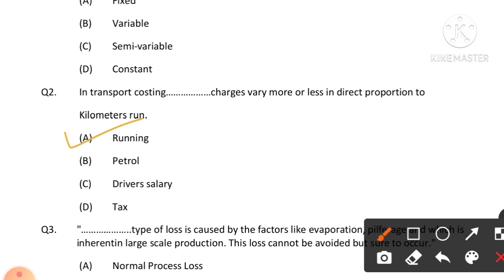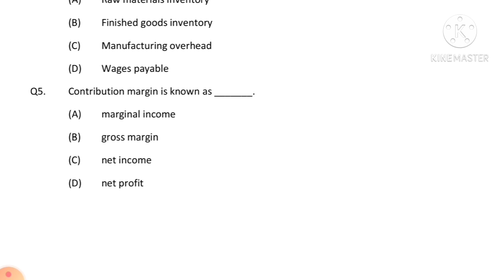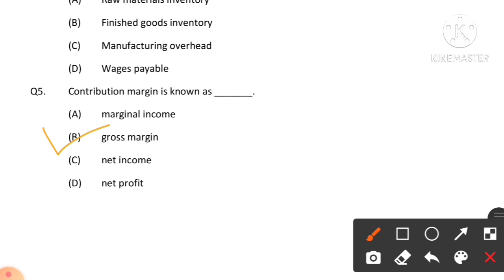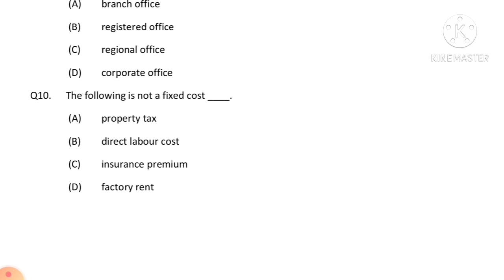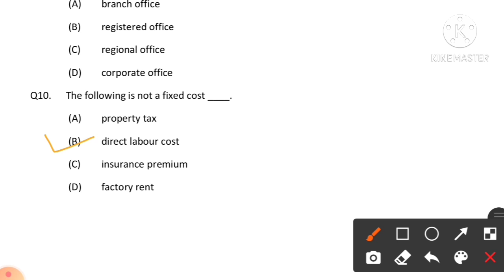sample question papers and answer of advance cost accounting m.com part 1 mumbai university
idol mumbai university
advance cost accounting
mcq
important mcq